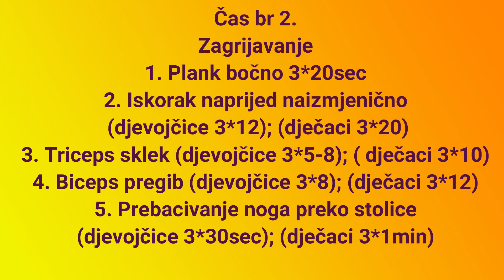Prvi razred - čas broj 2. Prof. Dražen Mugoša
Čas br 2.
Zagrijavanje
1. Plank bočno 3*20sec
2. Iskorak naprijed naizmjenično (djevojčice 3*12); (dječaci 3*20)
3. Triceps sklek (djevojčice 3*5-8); ( dječaci 3*10)
4. Biceps pregib (djevojčice 3*8); (dječaci 3*12)
5. Prebacivanje noga preko stolice (djevojčice 3*30sec); (dječaci 3*1min)